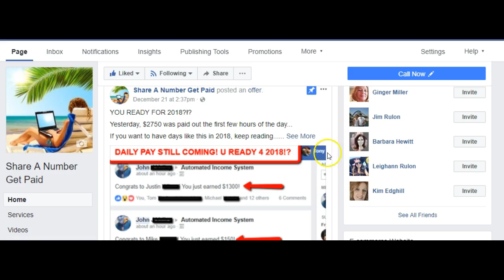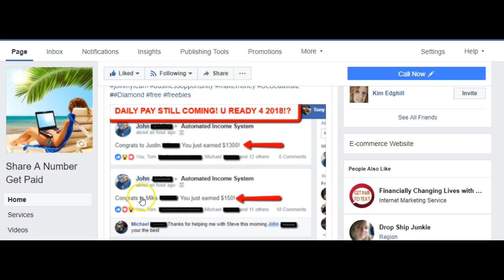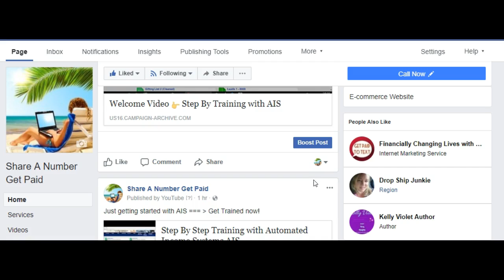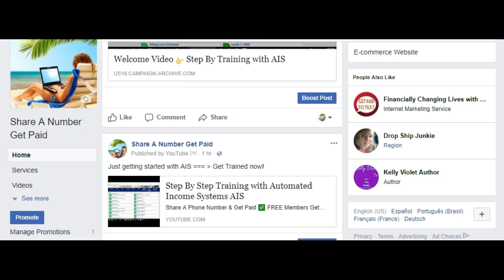Learn How to get 10,0000 👉 500,000 More Business Leads with Less Work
Learn how Automated Income Systems has over 10,000-500,000 business leads with less work - Have You Seen it Yet?

Share A Phone Number & Get Paid ✅ FREE Members Get Paid Too! Automated Income Systems is here to help you. Watch the one minute video.

Automated Income Systems
How To Start Earning Up To $1300+ Per Day Starting Today!
Put Your Email Below To Get Instant Access

Share a Number  and get paid.
PROMO : BeBeautiful2

Learn How to Get Business Leads with Less Work for your home business. It doesn't matter if you have a business and need viral leads or if you want to promote AIS - Automated Income Systems. We want you to enjoy making money from home with a business with leads. If you want up to 10,000-500,000 business leads, this system does it for you.

Also, many of us hate follow up! Do you hate making business phone calls and follow up calls? How about a call center to close all your calls? Ready? Check it out!

What Is Automated Income System  👉  Let Our Group Make Your Calls!

Making money online has never been easier now a days since ALL you need is a desktop or a laptop or a smartphone and an internet connection. Automated Income Systems - AIS helps with earning income at home with more business leads and less work.

Automated Income System is a new system that recently came out, and many new people to the internet are having great success with it. Since AIS Automated Income System has coaches that do all the selling and telling for you. Also AIS Automated Income System has a follow up system that follows up with email. This is a great way to make money online especially if you’re new to this. There is so many ways to make money online but Automated Income System you learn and make money online. People checked out and review other systems and Join AIS. Join AIS for free and see for yourself.